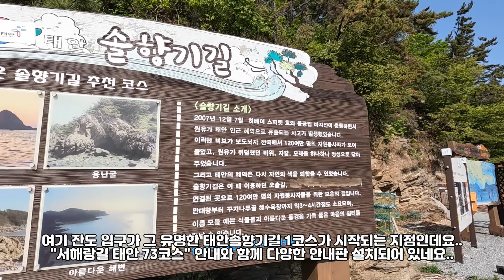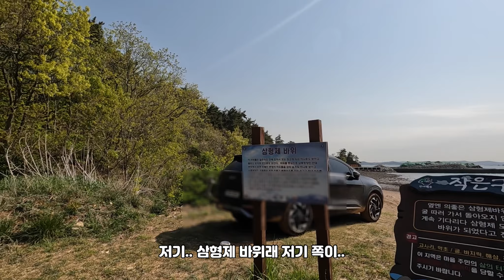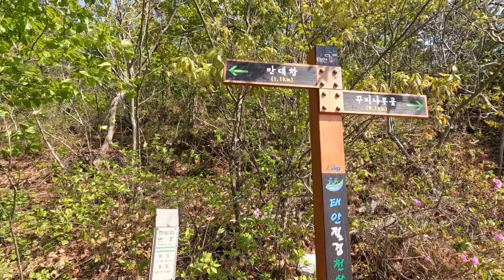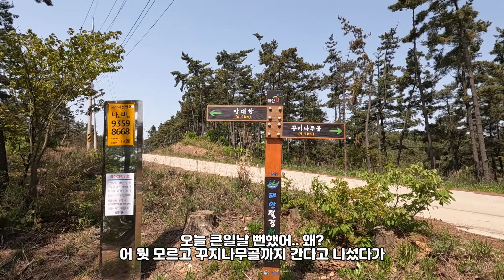태안 만대항 당신이 꿈꾸는 기암절벽위 무료 캠핑노지, 항구차박 캠낚천국, 1박2일 차박여행지,시크릿해변, 솔향기길, 방파제낚시, 맛집, 가로림만 만대항 캠핑카 차박노지 캠핑카여행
안녕하세요^^ 라라입니다. 오늘 라라의 일상은.. 서해안을 당일이나 1박2일로 차박 캠핑을 하며 여행 할 수 있는 차박지를 탐방 중인 라라가 태안 최북단 가로림만 입구에 있는 항구차박 캠낚천국 주변의 시크릿한 해변, 4km솔향기 길, 기암절벽위 캠핑노지를 둘러보고 항구의 화장실등 편의시설과 차박캠낚 스타일을 담아본 영상입니다.
만대항, 솔향기길, 꾸지나무골, 가로림만, 캠핑카여행, 차박여행, 국내여행,
♥라라? 궁금하신가요?♥
캠핑, 차박, 캠핑카, 차박여행, 국내여행, 전시행사축제정보,  등
아름다운 사연을 찾아다니는 유랑생활 이야기와 차박여행정보 채널
🧡"라라의 집시라이프"🧡 를 찾아주셔서 감사합니다.

올해 2023년.. 부부의 유랑생활도 언 6년차에 접어들었습니다.
5년전 남편의 권유로 블로그를 시작하면서 조심스럽게  "디지털노마드"를 꿈꾸다가..
2021년 12월 3일 부부의 32주년 결혼기념일에 유튜브 채널 "라라의 집시라이프" 개정을 열고 첫 영상을 업로드 했답니다.

그 날 이후.. 온라인과 오프라인 두 세상을 살면서 많은 우여곡절을 겪었지만..
포기하지 않고 열심히 영상을 업로드 할 수 있는 용기를 주신 구독자님들께 감사드립니다.

그리고 과거 부부의 좌충우돌 유랑생활 추억이 담긴 블로그 "라라의 캠핑스토리" 100회의 사연을 영상으로 재구성하여 "라라의 집시라이프" 채널 오픈과 함께 2부 영상으로 노출했는데.. 그 부족하고 지루한 영상을 너그럽게 이해해주시고 채널을 구독해주신 구독자님들께 또 한번 깊이 감사드립니다.

부부의 캠핑카 "뚱땡이"는 하우스형 오피스카 입니다.

남편과 저는 연중 300일 이상을 유랑하면서 같이 비지니스도 하고, 때로는 좁은 차안에서 김치도 담아먹고, 소소한 "뚱땡이" 고장 수리도 배워가며 살고 있답니다.

부부는 평생을 디지털 유랑인으로 살아가려 합니다

감사합니다.